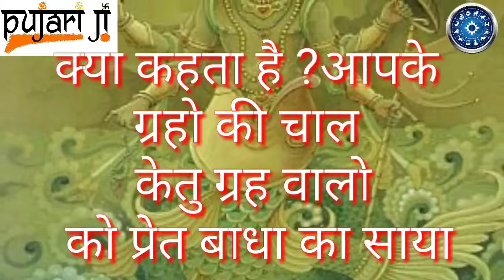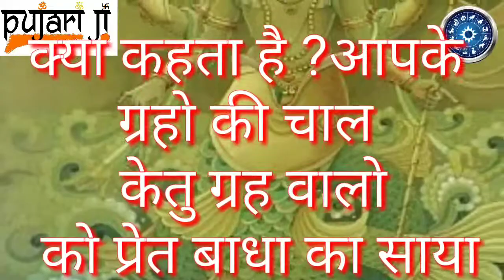क्या कहता है आपके ग्रहो की चाल केतु ग्रह वालो को प्रेत बाधा का साया/pujariji.in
केतु का संसार अलग है | यह जीवन और मृत्यु से परे है | जातक को यदि केतु से कुछ होना है तो उसका पता देर से चलता है यानी केतु से होने वाली बीमारी का पता चलना मुश्किल हो जाता है | केतु थोडा सा खराब हो तो फोड़े फुंसियाँ देता है और यदि थोडा और खराब हो तो घाव जो देर तक न भरे वह केतु की वजह से ही होता है | केतु मनोविज्ञान से सम्बन्ध रखता है | ओपरी कसर या भूत प्रेत बाधा केतु के कारण ही होती है | असफल इलाज के बाद दुबारा इलाज केतु के कारण होता है |

 For More information E- Mail